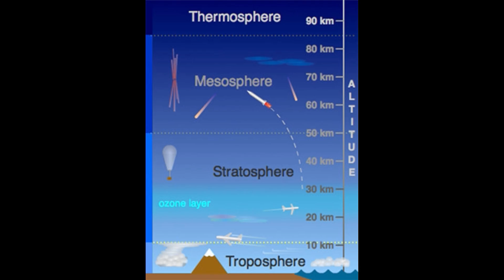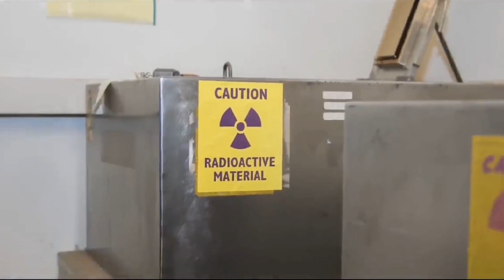Why Don't Planes Fly Over Tibet | Facts You don't Know in Telugu | Telugu Brain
Why Don't Planes Fly Over Tibet | Facts You don't Know in Telugu
Why Aeroplanes fly over top of the mount everest explained in telugu
telugu brain latest video about tibet and why planes dont fly over tibet explained in telugu must watch video. Interesting Facts in Telugu